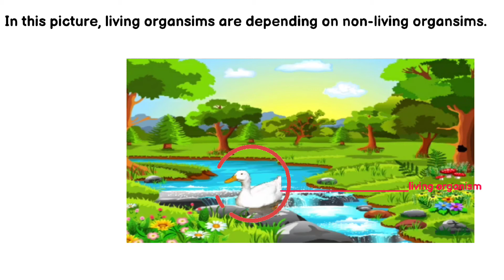What is ecosystem? ( Easily explained )